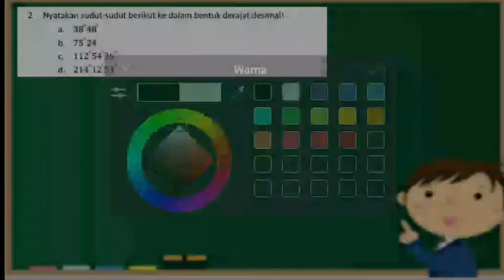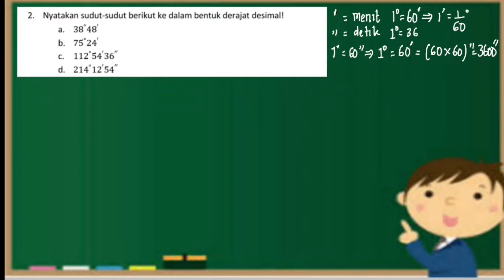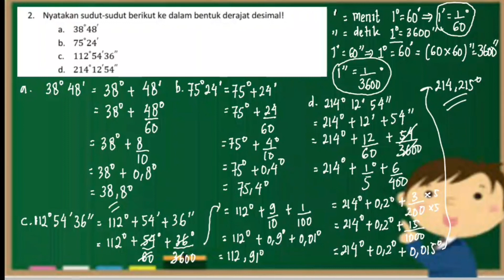Bahas soal Matematika "Trigonometri Pengukuran Nomor 2"